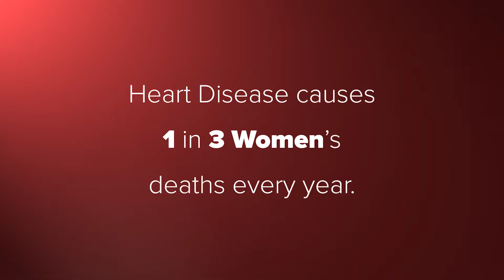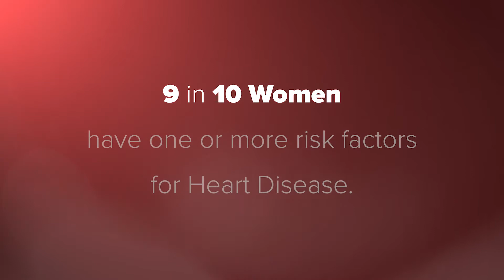Lucy's Labor of Love Fund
Our mission is to raise awareness of Heart Disease in Young Women/Mothers and to aid in the financial burden of Heart Care.